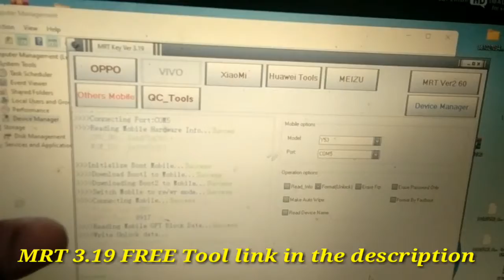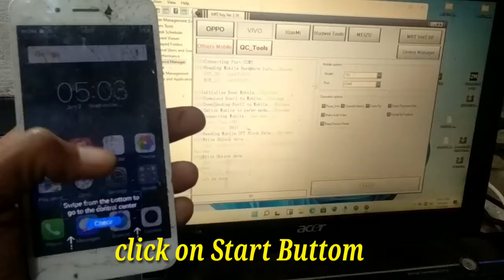Vivo 1606 Password Rest / vivo y53 frp lock Don💪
Vivo 1606 y53 pattren password frp unlock without data loss MRT 3.19 Crack Tool free

How To Download free Mobile Software Tool or Flash file My Blog Must Watch This Video Thanks